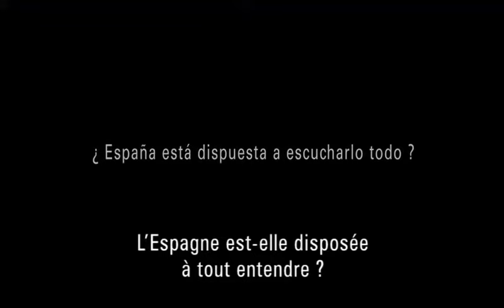Les chemins de la mémoire - bande-annonce (Sortie le 16 mars 2011)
Magritte du Meilleur Documentaire